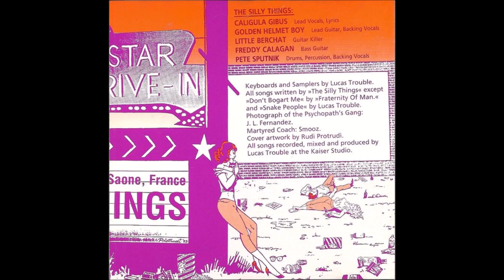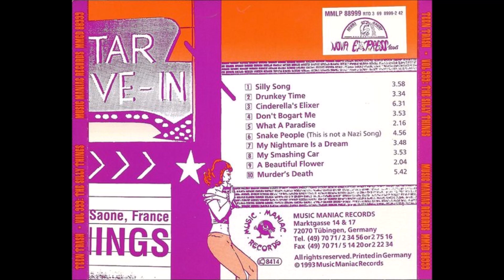Silly Things - Cinderella's Elixer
"Teen Trash Vol. 999", 1993